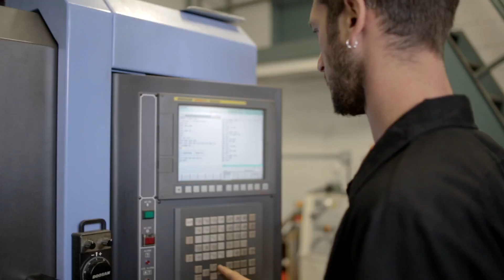HMF Engineering - Hand Made Performance Exhausts and Equipment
HMF is an American based manufacturer that develops high performance aftermarket exhausts and equipment for the power sports community.  Get a behind the scene look at how HMF Engineering manufactures some of the top aftermarket exhaust systems on the market.  There are no robots here.  Each piece of equipment is meticulously designed and fabricated to move you, to excite you.  We take great pride in the quality we develop with each system that leaves our facility.